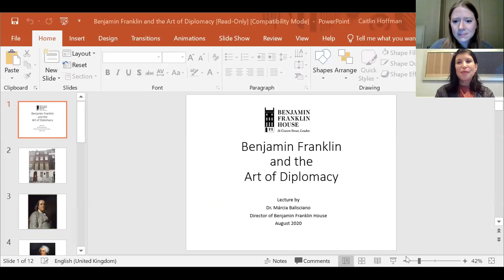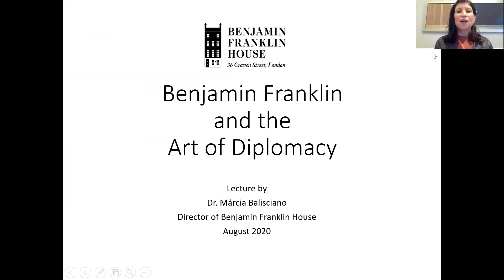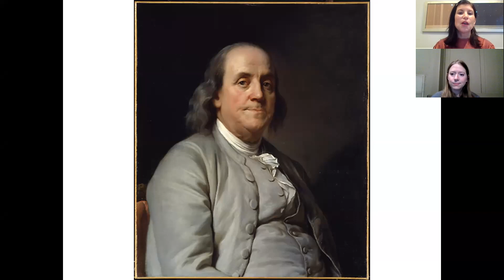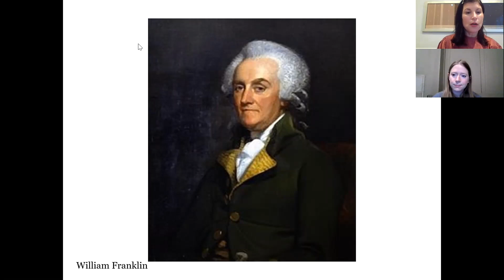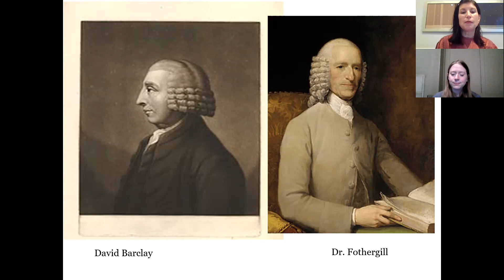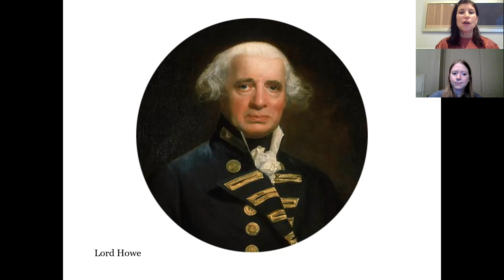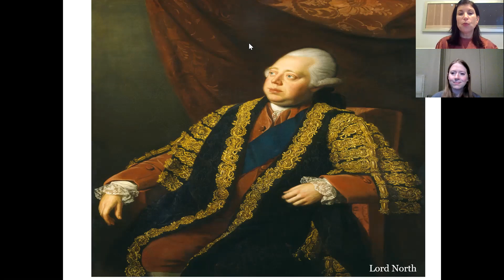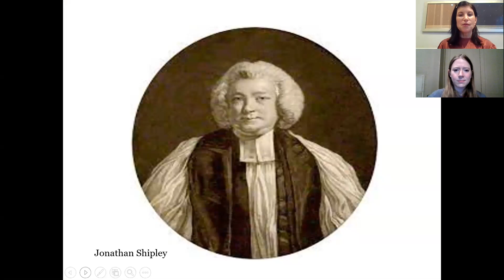Benjamin Franklin and the Art of Diplomacy [CC]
This VirtualLecture has captions.

Printer, philosopher, author, scientist and inventor.  These are among the guises of the famous Dr. Franklin.  But Benjamin Franklin House Director, Dr. Márcia Balisciano, will argue his role as a diplomat was among his most important and lasting contributions. She will trace the beginnings of his diplomatic career in Philadelphia, to his presiding over the first de facto American embassy at 36 Craven Street, before leading at the French Court and building consensus, toward the end of his life, at the Constitutional Convention.